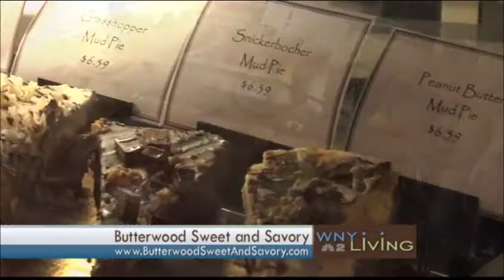Butterwood Sweet and Savory on WNY Living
Checkout Downtown's newest dining destination on WNY Living!